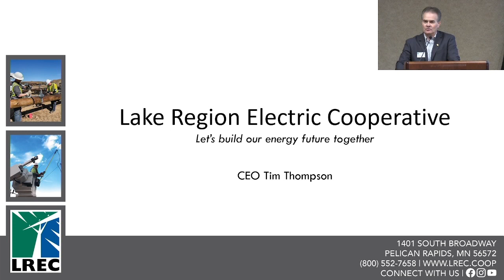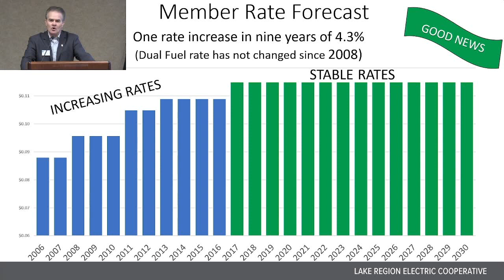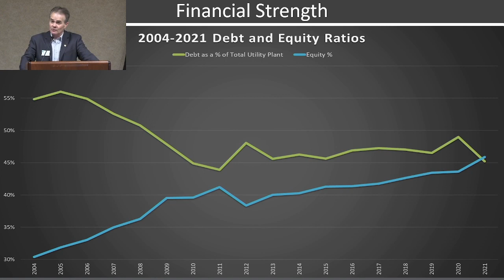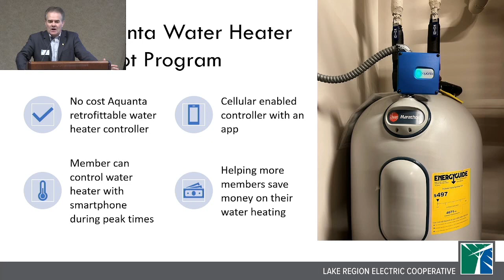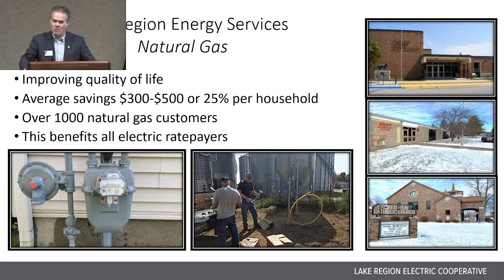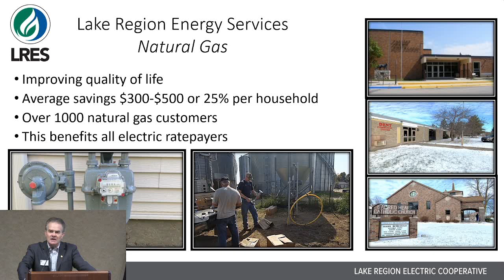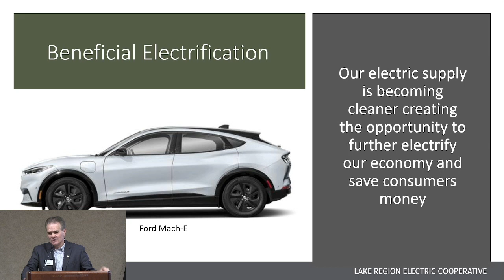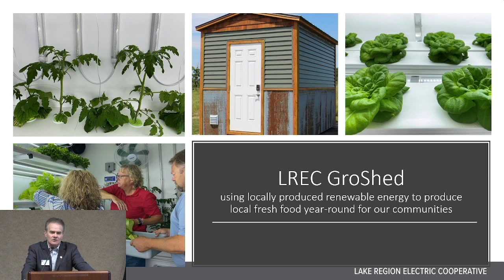Energy Forum Part 3: Tim Thompson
LREC hosted an Energy Forum on February 18, 2022 during which representatives from various sectors of the energy industry shared their perspectives and stories related to cooperative principles and the ongoing energy transition.

Part 3: Tim Thompson presents on the following:
1) The importance of member engagement and action taken by LREC to engage members
2)
LREC’s rate stability and strong financial position
3) Reliability – reinvesting in our local grid
4) 28 demand response programs offered by LREC and the value of such demand response programs